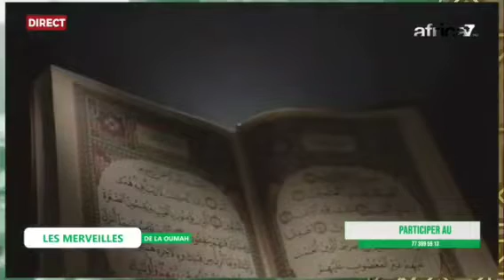DUO DES FRÈRES CISSÉ HAFIZ QUR'ÀN